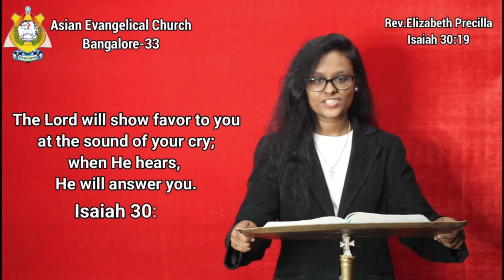THE WORD OF GOD FOR YOU TODAY 05-02-2024 (ENGLISH) *WE PREACH CHRIST THE KING OF GLORY* AMEN